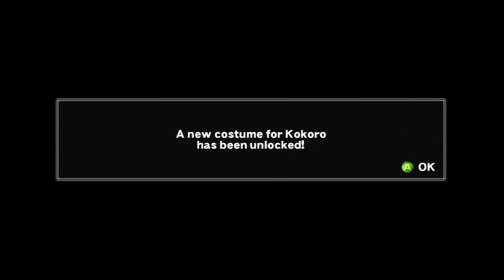Dead or Alive 4 Kokoro Costume 4 Story Mode